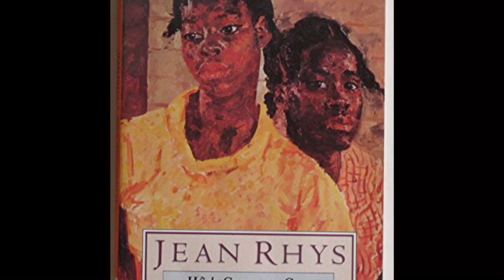‘Wide Sargasso Sea’ by Jean Rhys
Often described as a prequel to ‘Jayne Eyre’, Jean Rhys’ book stands as a classic novel in its own right.